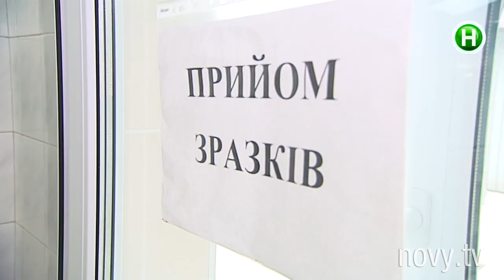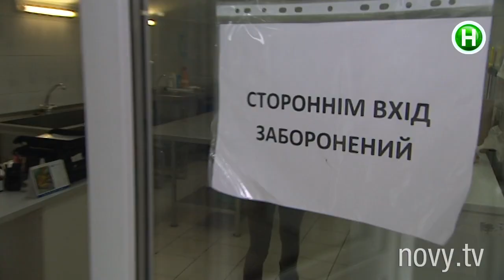Обитель глиста: что еще живет в магазинной свежемороженой рыбе? - Абзац! - 08.04.2016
купил рыбу и рискуешь лечь на больньчную койку!